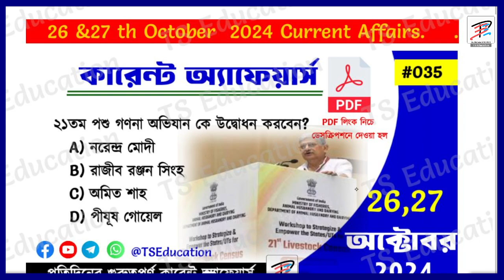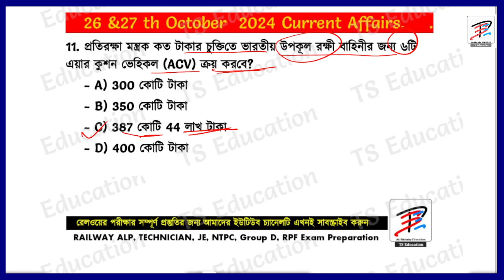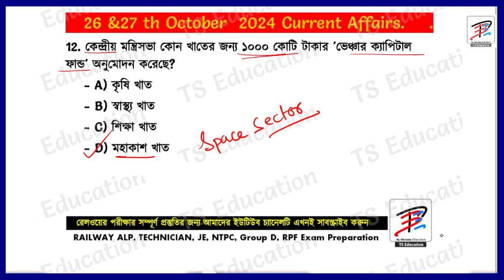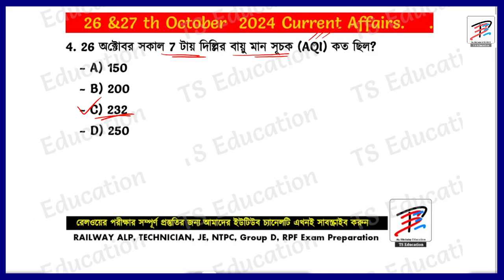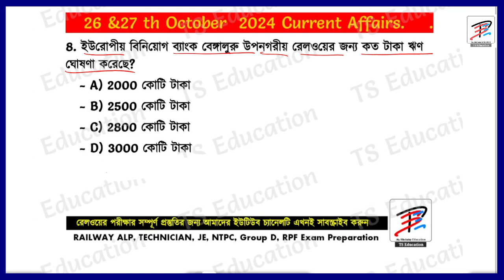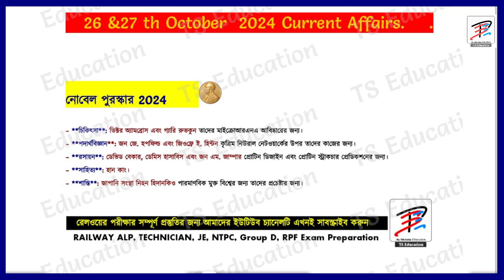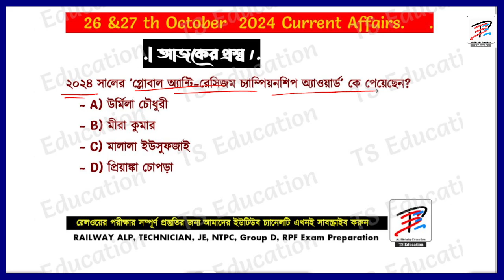26 th and 27 th october 2024 current affairs